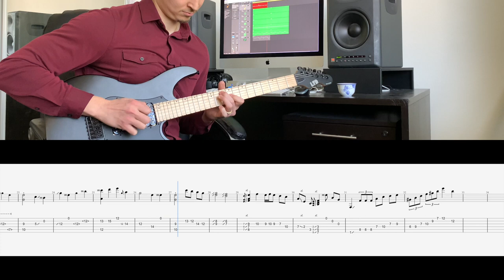POLYPHIA - GOOSE - Intro remix w/tabs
I exported the guitar pro tab I wrote out as a midi, and then imported it to logic and added the multivoice effect from the Tim Henson Neural DSP plugin to get the added sound to the guitar track.